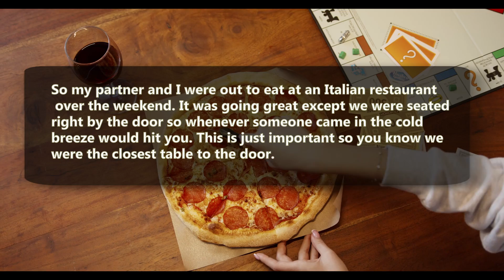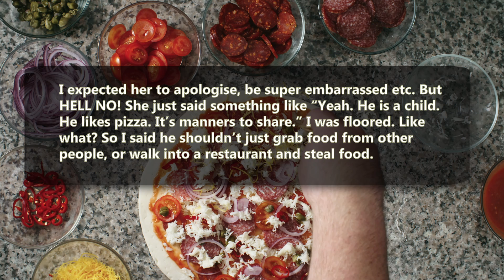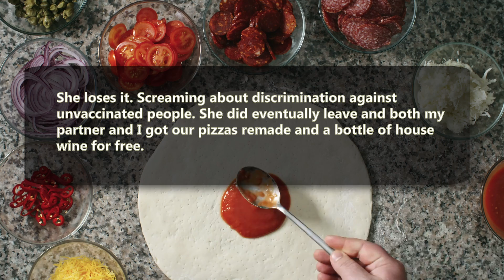r/EntitledParents | Your child is a THIEF - Reddit Stories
Today from r/EntitledParents
"Entitled Mother sends her kid to eat off my plate."